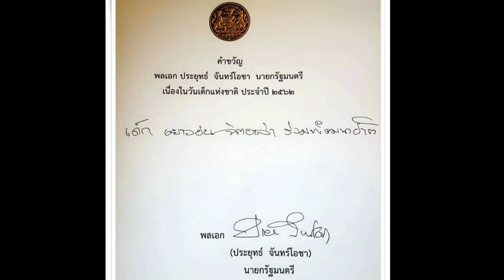คำขวัญวันเด็กแห่งชาติ | พ.ศ. 2562